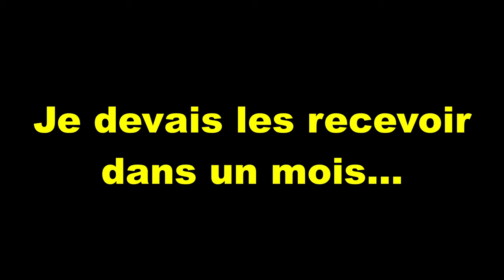Entretien avec l'auteur & éditeur Alexandre Fabre... et une surprise!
L'apogée des Humadis, sur Amazon

(Je ne retire pas d'argent des ventes du livre d'Alexandre.)